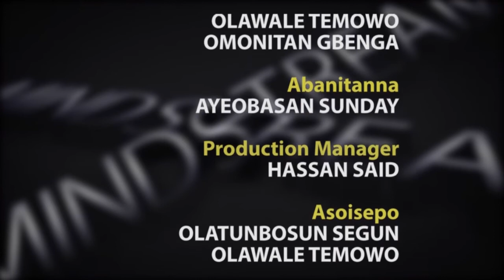Ogbon, Oye ati Erin Pelu Eedris Remedy (Watch Eedris Abdulkareem First Interview in Yoruba (CUT 2)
Concluding part of the exclusive interview with Nigeria's Hiphop Pioneer, Eedris Abdulkareem. Enjoy the best of Eedris Remedy, as real as ever.